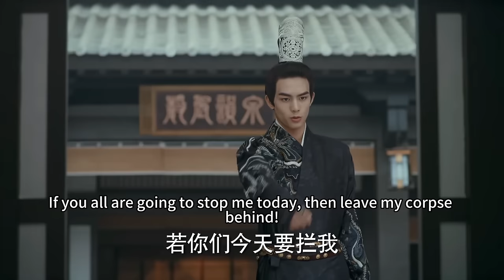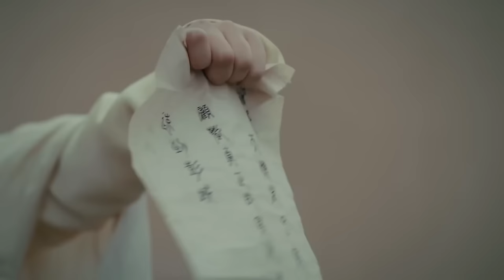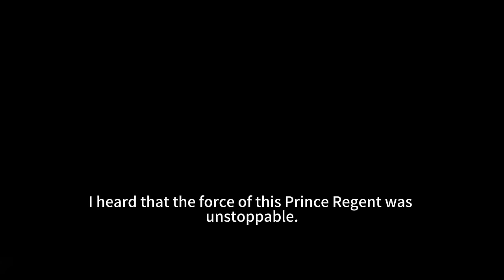【Full Movie】🍞小妾設計讓白鹿流產，將軍後悔莫及，當場把小妾趕出家門！中国电视剧2023